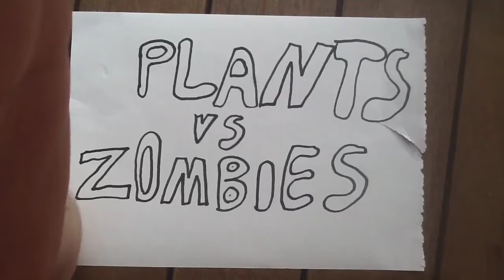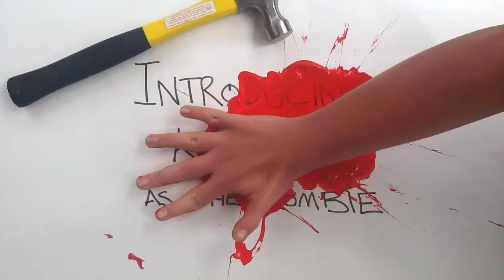Plants versus Zombies the Official Trailer